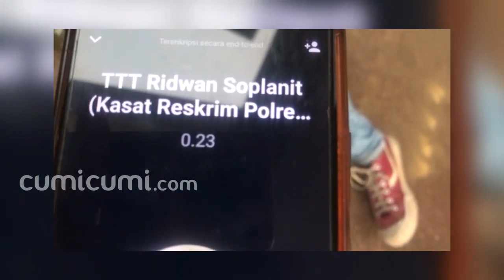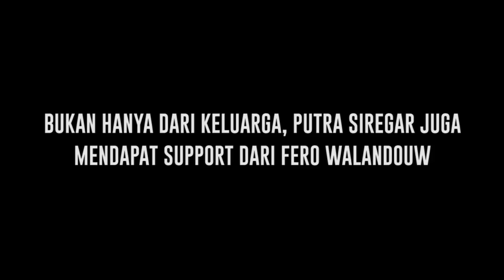Dua Bulan Tanpa Kehadiran Putra Siregar Disisinya, Begini Cara Septi Menahan Rindu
Penahanan Putra Siregar yang sudah memasuki bulan kedua benar-benar menguji kesabaran Septi, sebagai seorang istri dan ibu dari anak-anak Putra Siregar tentu dirinya harus mampu menahan derita dan rindu yang terus datang setiap waktu. Namun Septi tidak sendiri, sahabat-sahabat Putra Siregar juga terus memberi semangat dan menguatkan Septi untuk tegar menghadapi cobaan ini.